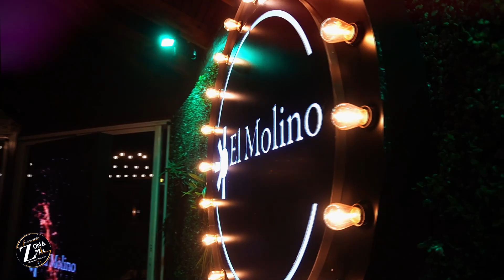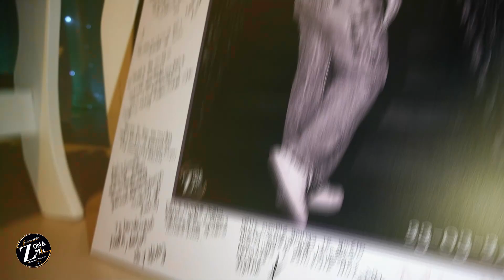♥nani @XV @La fiesta [El molino Eventos ] 2024 Edit Tai Traversa Arte diseño @zonamic°